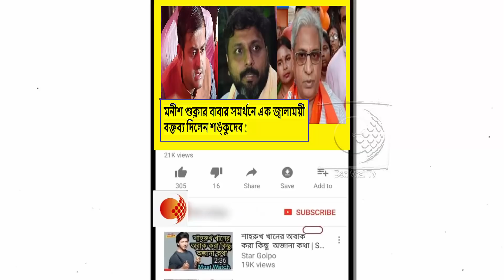যে মনীশ শুক্লা ব্যারাকপুরে তৃণমূলকে দাঁড় করিয়েছিলো,তাঁকেই মেরে দিলো ওরা !কি বললেন শঙ্কুদেব পান্ডা !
বিজেপি প্রার্থী চন্দ্রমনি শুক্লার সমর্থনে ব্যারাকপুরে বিজেপির সভায় শঙ্কুদেব পান্ডা !